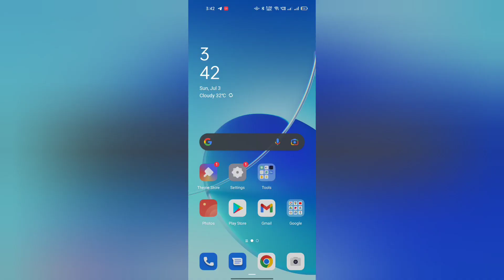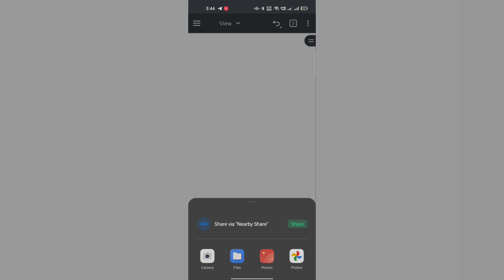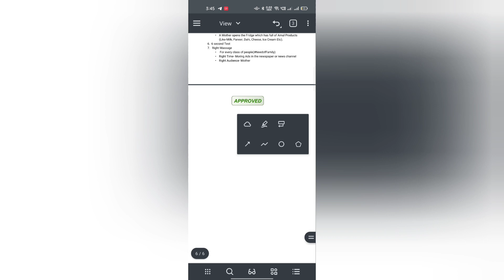How to edit pdf file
In this video we  shared  complete know for how to edit pdf file in phones / laptop / tablet

And if you have any doubts or questions you can write in comment section as soon as we can find the solution for your problem and doubts